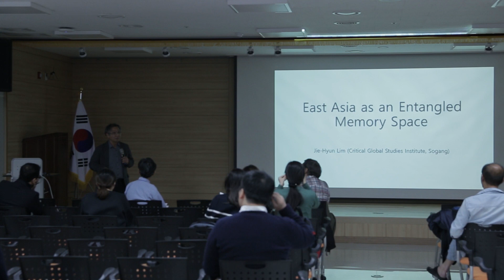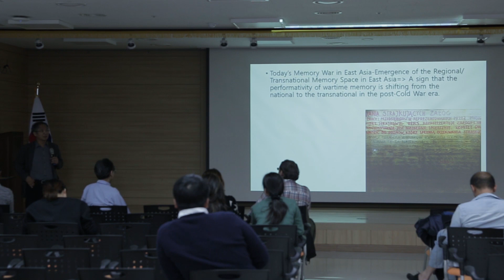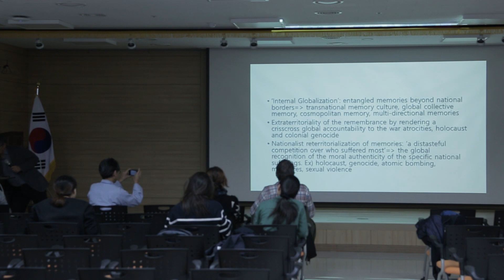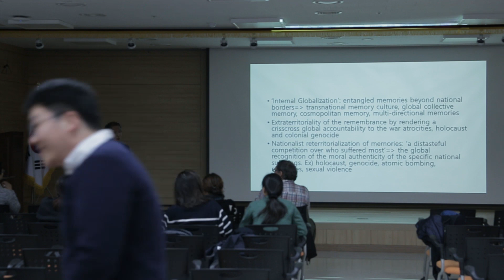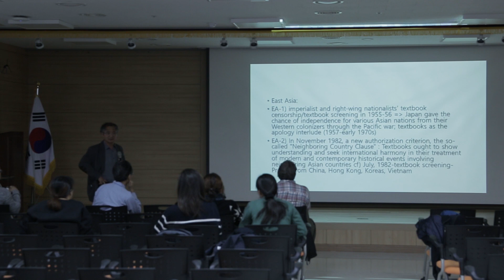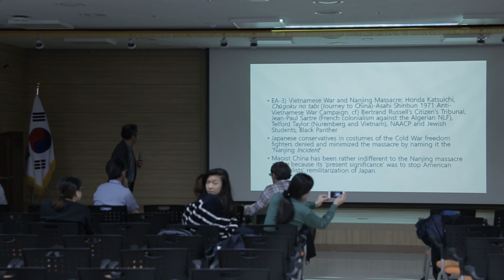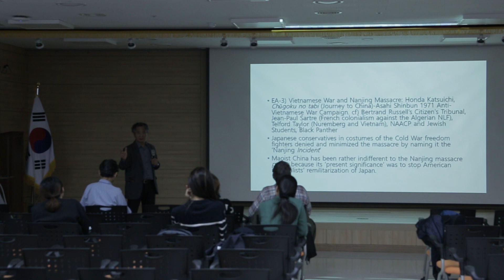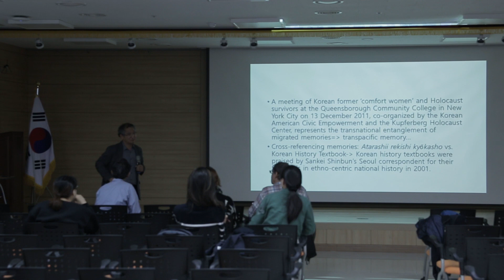11 5 1 east asia as an entangled memory space